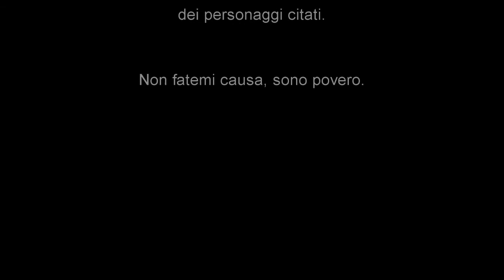TP03 - Unique Toys Maniaking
Videorecensione di Maniaking, il non-Galvatron di Unique Toys.

Videorecensione a cura di SupremeStarscream (Autorobot.it).

Sigla di apertura: "The Man Among Two Worlds" degli Aeternal Seprium.

I diritti dei nomi e dei marchi citati sono dei rispettivi proprietari.